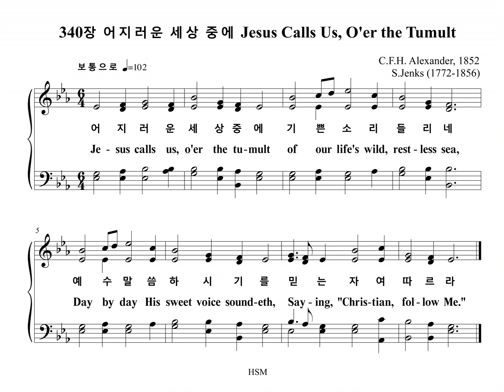340장 어지러운 세상 중에 Jesus Calls Us, O'er the Tumult (Tenor Part)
찬송가 340장 "어지러운 세상 중에" 테너 파트를 올립니다.
The Tenor Part of the Hymn, "BARTIMAEUS", is uploaded.

BARTIMAEUS

1. 어지러운 세상 중에
기쁜 소리 들리네
예수 말씀하시기를
믿는 자여 따르라

2. 세상 헛된 신과 영화
모두 내어버렸네
예수 친히 하신 말씀
날 더 귀히 여겨라

3. 기쁜 때나 슬픈 때나
바쁜 때나 틈날 때
날 더 귀히 여겨라

4. 주님 크신 은혜로써
부름 듣게 하시고
복종하는 맘을 주사
따라가게 하소서

1. Je-sus calls us, o'er the tu-mult
Of our life's wild, rest-less sea,
Day by day His sweet voice sound-eth,
Say-ing, "Chris-tian, fol-low Me."

2. Je-sus calls us from the wor-ship
Of the vain world's gold-en store,
From each i-dol that would keep us,
Say-ing, "Chris-tian, love Me more."

3. In our joys and in our sor-rows,
Days of toil and hours of ease,
Still He calls, in cares and pleas-ures,
"Chris-tian, love Me more than these."

4. Je-sus calls us: by Thy mer-cies,
Sav-ior, may we hear Thy call,
Give our hearts to Thine o-be-dience,
Serve and love Thee best of all.